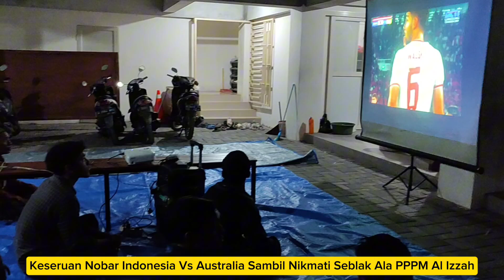Nonton Timas🇲🇨‼️Sambil Nikmati Seblak Ala Santri PPPM Al Izzah